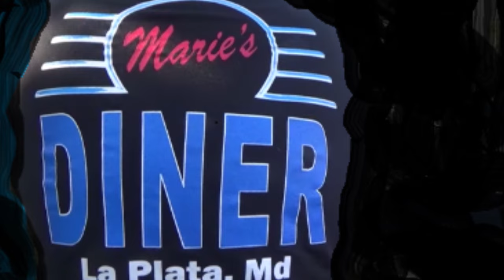1970 Chevelle SS 454 Classic Muscle Car Dreamgoatinc Hotrods Customs and Pro Street Cars